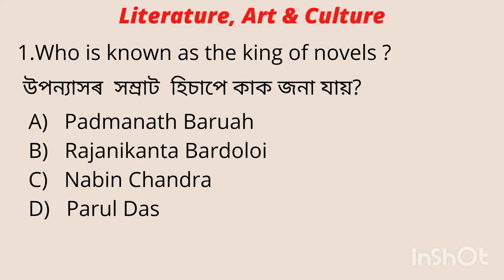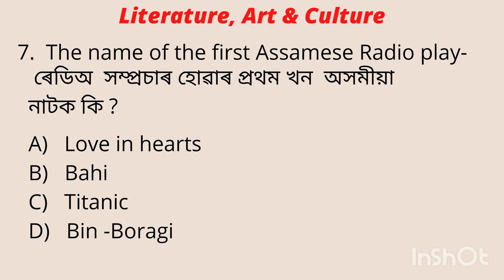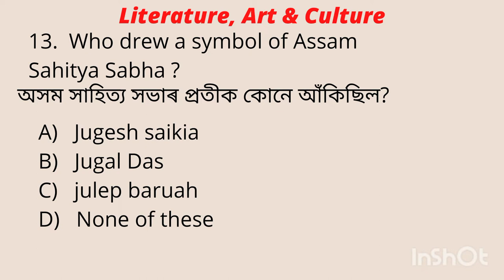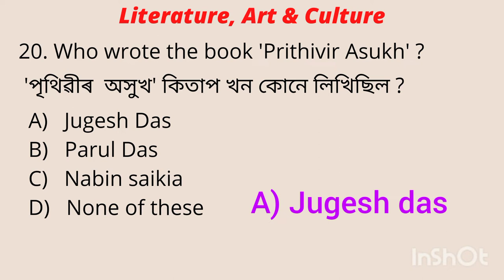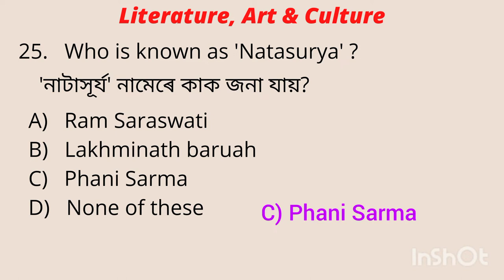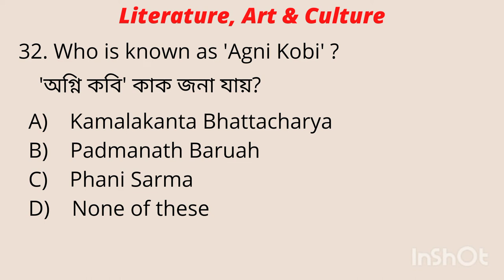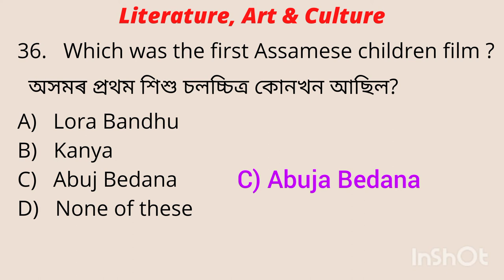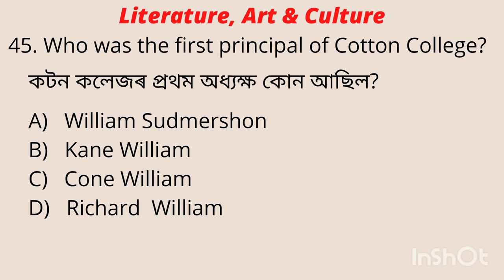D.El.Ed (PET) & other exams l TOP 51 questions l Literature, Art & Culture l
Literature, Art & Culture important questions. .
Top 51 questions...
Important 4 all exams. including D.El.Ed (PET) &other exams